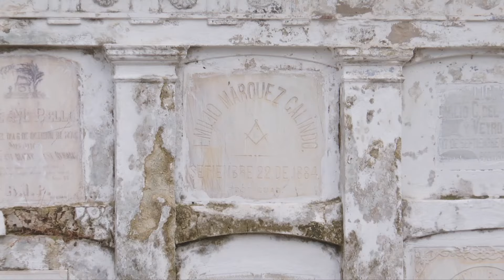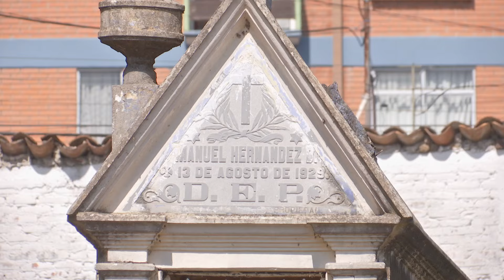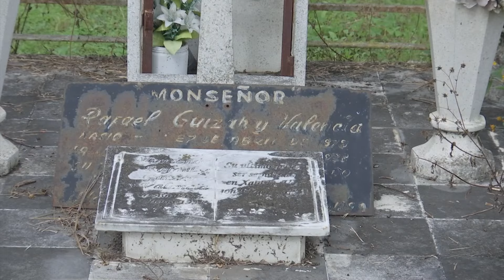De Aventura - Panteones, leyendas e historias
De Aventura